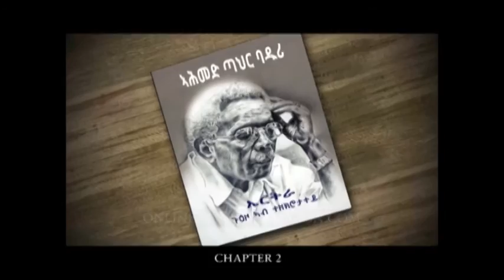AHMED TAHR BADURI CHAPTER 2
A biographical novel about Ahmed Tahir Baduri--the Ambassador and Permanent Representative to the United Nations for Eritrea between 2001 and 2005 that replaced Haile Menkerios.